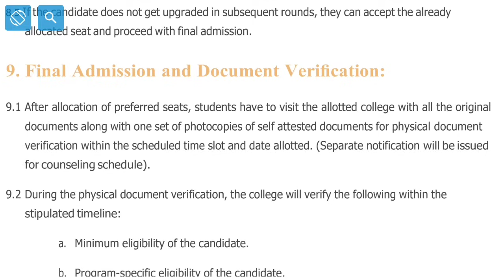UG Admissions In J&K 🔥 Selection List Releasing Today Time And Where To Check Your Name